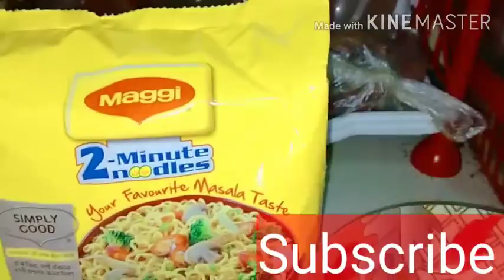ভিন্ন সাধের নুডুলস রান্না।একবার খেয়েই দেখুন এইভাবে করে/Eating nooduls/Rajshahi_vlog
আসসালামু আলাইকুম।
আজকে একদম ভিন্নসাধে নুডলস রান্না করে খেলাম, খুব মজা হইসে। আপনারা চাইলে বাসায় এই ভাবে রান্না করে খেতে পারেন